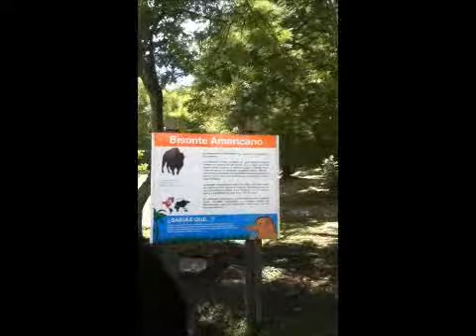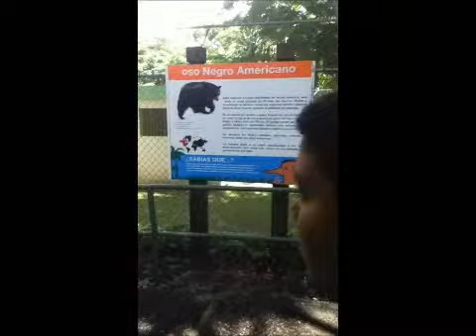What Are We Talking About Ep 15